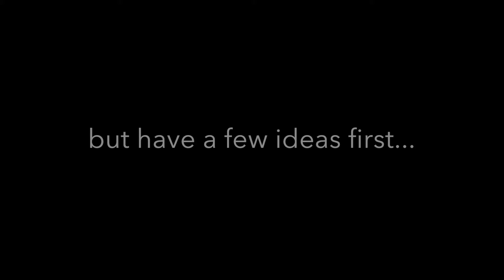Change for Change 2019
Kids get in on raising money for our new building
Now through March 31, consider donating your spare change to our annual Change for Change Challenge